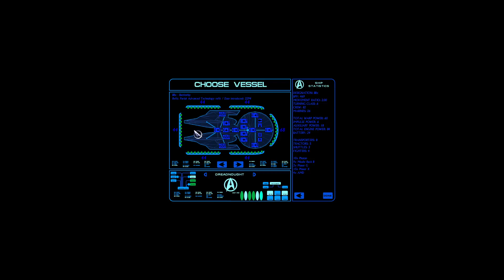Star Trek Starfleet Command 2: Orion Pirates- Fed vs ISC War - 53 - Orion Moon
In this episode of SFC2 Orion Pirates, I take a moon.